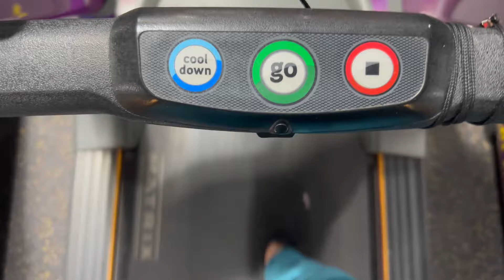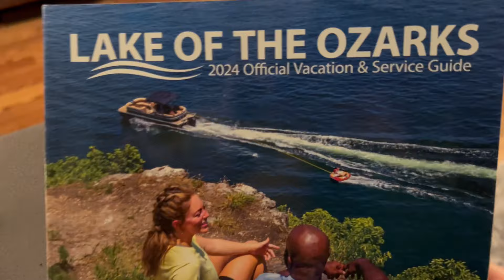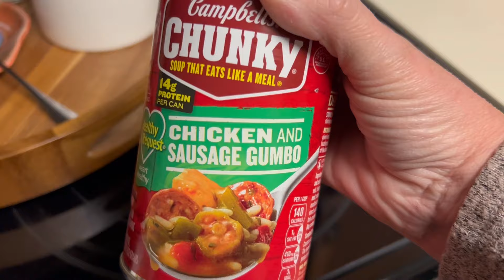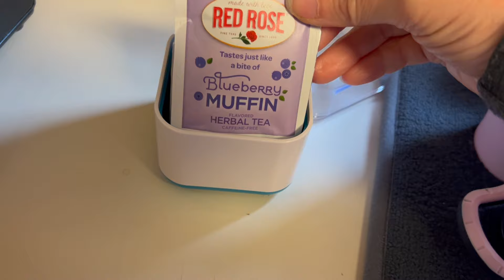A Week In My Life - Vlog 389